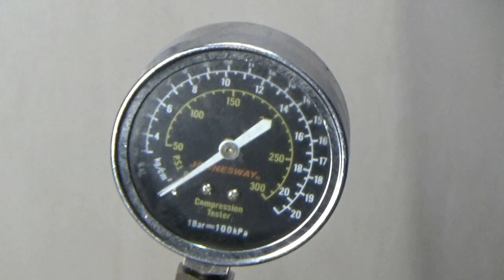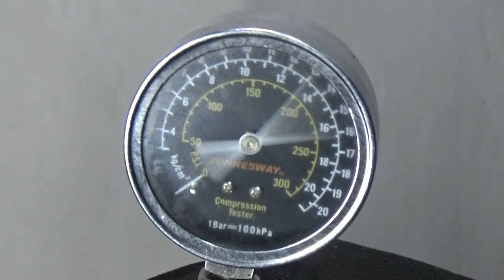Двигатель VW APE для Golf IV/Bora 1997-2005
Описание двигателя Двигатель VW для Golf IV/Bora 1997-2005
1.4Л. 16V 2000Г. КОМПРЕССИЯ: 1Ц:14 2Ц:15 3Ц:14 4Ц:15 ХОЛОДНАЯ КОМПРЕССИЯ ЕСТЬ ВИДЕООБЗОР ДВИГАТЕЛЯ И ЗАМЕРА КОМПРЕССИИ КОНТРАКТНЫЙ ЕСТЬ СОПРОВОДИТЕЛЬНЫЙ ПАКЕТ ДОКУМЕНТОВ ГТД APE